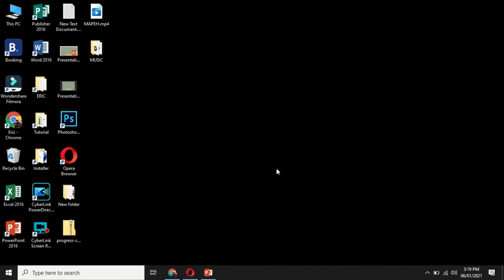GSAT/GSAT PINOY WEB LOADING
FAST LOADING